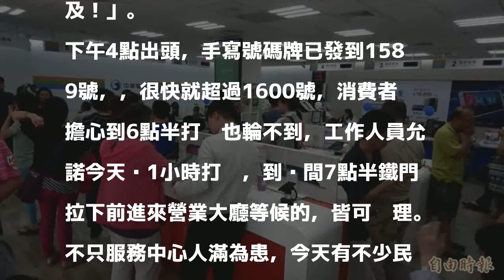瘋了~投縣辦中華電信499方案 抽牌機燒掉網路當了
〔記者陳鳳麗／南投報導〕中華電信499/299母親節優惠方案，不是都會區的南投縣依然人滿為患，草屯服務中心上午10點抽牌機就燒掉，現場改用手寫號碼，傍晚手寫號碼已逾1600號，民眾擔心打烊前還排不到，知道工作人員保證7點半前進營業廳都沒問題，大家才放心。

發表評論評論如下。